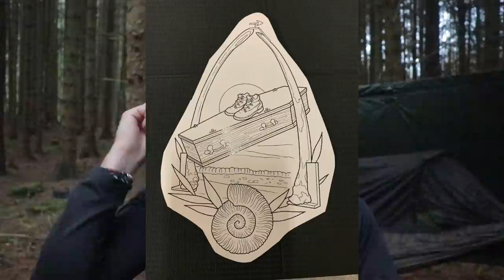UK Hammock Camping - One Pot Campfire Cooking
Autumn Uk hammock camping and one pot cooking.

16cm Billy Can